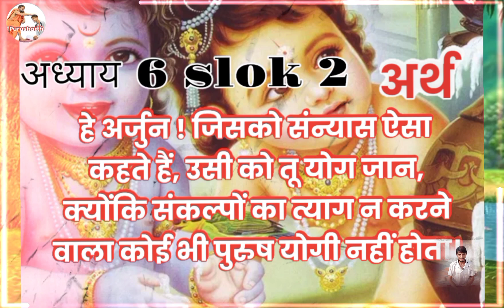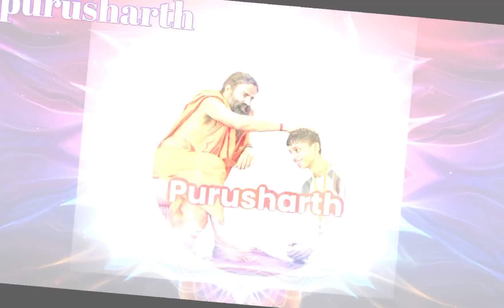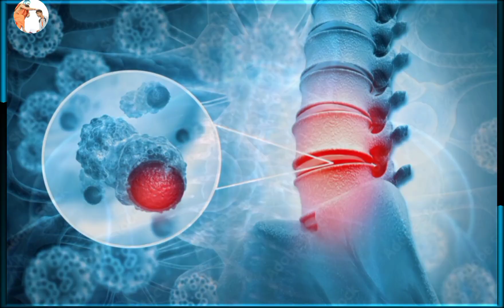पद्मासन योग और इसके लाभॎl padmasan kaise karte hain#purusharthyogsenall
ओम दोस्तों नमस्ते आज की इस वीडियो में आपका एक बार फिर से बहुत-बहुत स्वागत है तो आज बात करेंगे पद्मासन के बारे में पद्मासन की क्या विधि है क्या पद्मासन के लाभ है इसके बारे में आज की इस वीडियो में चर्चा करेंगे कि पद्मासन योग कैसे किया जाता है तो सबसे पहले पद्मासन की विधि जान लेते हैं फिर इसके लाभ जानेंगे
पद्मासन करने की विधि
तो दोस्तों सबसे पहले पद्मासन करने के लिए आपको  दंड आसन में बैठ जाना है दंडासन में बैठने के पश्चात अपने पूरे शरीर को ढीला छोड़ देना है फिर अपने दाएं पैर को उठाकर के बाएं पैर
 की जांघ पर रखना है और अपना दूसरे वाला पैर  उठा करके  दाएं पैर की जांघ पर रखना है  और अपने शरीर से अपने पैरों से कमल की आकृति का निर्माण करना है इस आकृति को योग में पद्मासन या कमल आसन बोला जाता है इस प्रकार से हमारा शरीर कमल की भांति हो जाता है और फिर हम इसमें ध्यान मुद्रा लगा लेंगे जिससे हमारा यह आसान बन जाए अब पद्मासन योग में अगर आपको कोई दिक्कत है तो आप कमेंट करके बता सकते हो हम कोशिश करेंगे हल करने की लेकिन एक बात और है इसमें वह  है अगर आप वार्म अप करते हो  पहले  पैरों का सूक्ष्म व्यायाम से तो यह आसान और अच्छा आपका लगने लगेगा तो दोस्तों पद्मासन करने की विधि बड़ी ही सिंपल है अब बात करते हैं इसके लाभ के बारे में

:पद्म आसन से होने वाले लाभ:-

यह आसन पाँवों की वातादि अनेक व्याधियों को दूर करता है। विशेष कर कटिभाग तथा टाँगों की संधि एवं तत्संबंधित नस-नाड़ियों को लचक, दृढ़ और स्फूर्तियुक्त बनाता है। श्वसन क्रिया को सम रखता है। इन्द्रिय और मन को शांत एवं एकाग्र करता है।

1.इससे बुद्धि बढ़ती एवं सात्विक होती है। चित्त में स्थिरता आती है। स्मरण शक्ति एवं विचार शक्ति बढ़ती है।
2.कमर दर्द दूर होता है।
3.जिनकी पाचन शक्ति सही नहीं है उनके लि, यह आसन करने से पाचन शक्ति में  वृद्धि करता है
3.ब्रह्माचर्य पालन में सहायक है।

4.जिनको अधिक पेशाब आता है उनके लिए आसान काफी प्रभावी है

5. ध्यान करने के लिए बहुत ही अच्छा आसन है|
6. शरीर में स्थिरता लाता है

तो दोस्तों यह है कुछ पद्मासन करने के लाभ आपको इसका अभ्यास जरूर करना है धन्यवाद पुरुषार्थ योग

Disclainmer:- तो दोस्तों यहां पर योग की जो वीडियो है वह स्वाध्याय के आधार पर वेदों के आधार पर दी गई है योग शास्त्र के आधार पर दी गई है आपको यह करते समय ध्यान रखना है सावधानियां और विधियां वरना आपको हानि हो सकती है करने से पहले आप सलाह भी किसी से ले सकते हो बस यह बातें इसमें ध्यान रखती हैl

{Village bandhwari district gurugram}